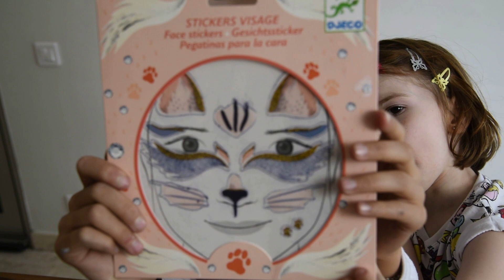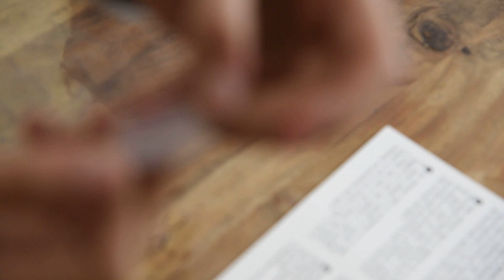Stickers visage Djeco, un petit chat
Le carnaval approche, nous manquons d'idées pour maquiller, déguiser les enfants, alors aujourd'hui nous avons testé les stickers pour visage, mais nous ne sommes pas convaincus par le résultat.